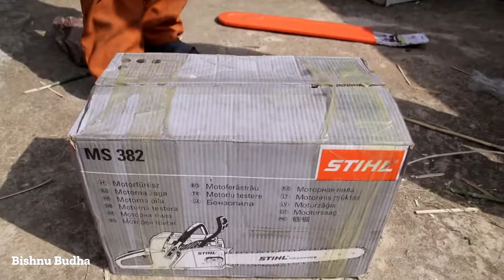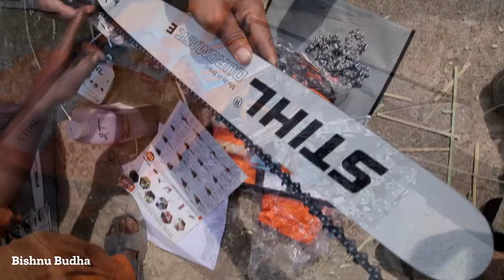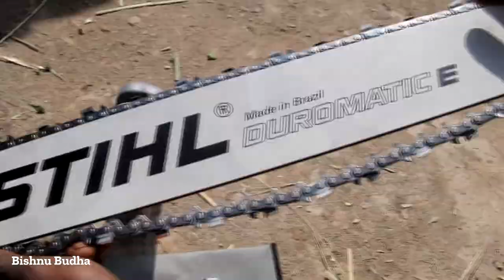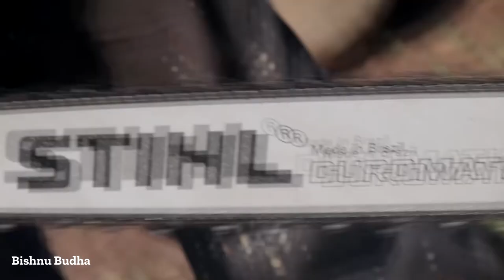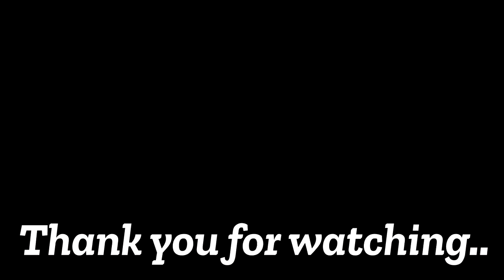How to starting a sthil chainsaw machine||MS 382|| Brazil